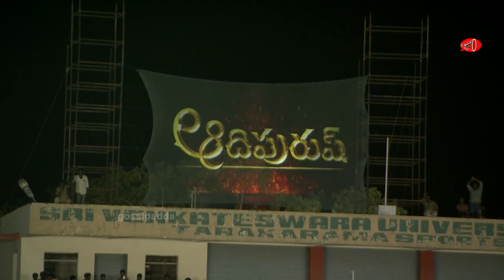🙏Prabhas Touches The Feet Of Chinna Jeeyar Swamy At Adipurush Pre Release Event | Gossip Adda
Watch : 🙏Prabhas Touches The Feet Of Chinna Jeeyar Swamy At Adipurush Pre Release Event | Gossip Adda